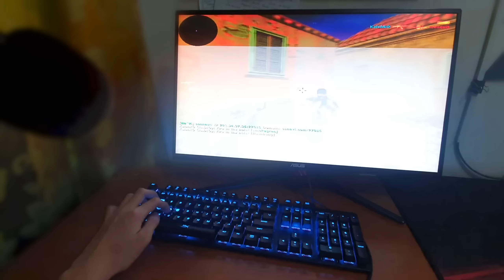cs1.6 with 240hz monitor FULL HANDCAM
song:   After dark

mouse: g pro
keyboard: hyperx origin
monitor: Asus 240hz